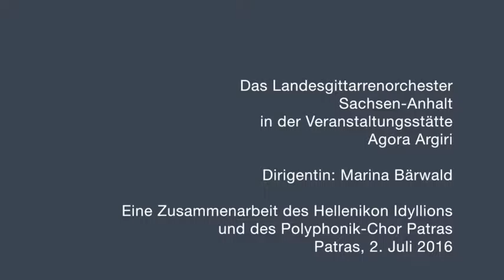Das Landesgitarrenorchester von Sachsen-Anhalt in Patras, Juli 2016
| "Unser Sandmann" written by Kurt Drabek & Helga Mauersberger
| Performance: Landesgitarrenorchester Sachsen-Anhalt
| Conductor: Marina Bärwald

Das Landesgitarrenorchester Sachsen-Anhalt war bei uns im Hellenikon Idyllion (Gründer: Andreas Drekis) für eine Woche zu Gast. Für sie haben wir verschiedene Konzerte organisiert. Dank der Zusammenarbeit mit dem Polyphonic Choir aus Patras (Gründer: Stavros Solomos) haben sie vor vollem Saal in der Veranstaltungsstätte Agora Argiri gespielt. Seht euch das Video an!

The well known "Landesgitarrenorchester Sachsen-Anhalt" from Germany visited us at the Hellenikon Idyllion (founded by: Andreas Drekis). They performed many concerts. In collaboration with the Polyphonic Choir of Patras, which was founded by Stavros Solomos, they performed "Unser Sandmann" at the venue Agora Argiri. Have a look and listen!